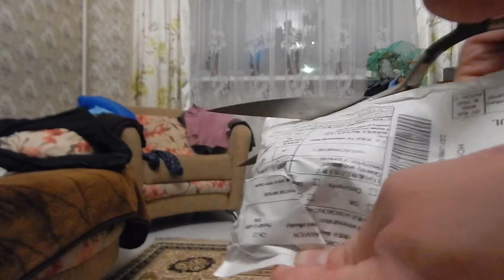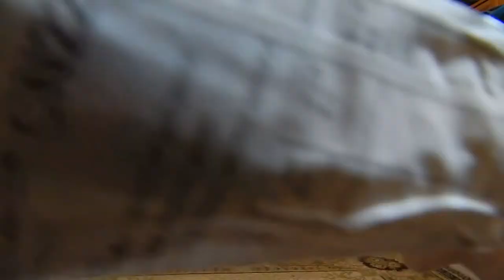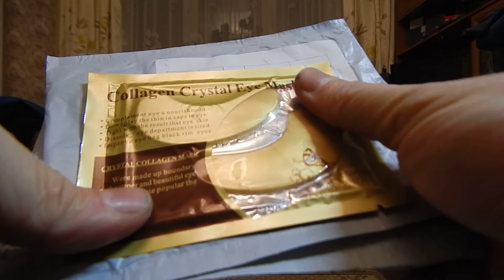Распаковка и обзор товаров (посылок) из Китая #47/